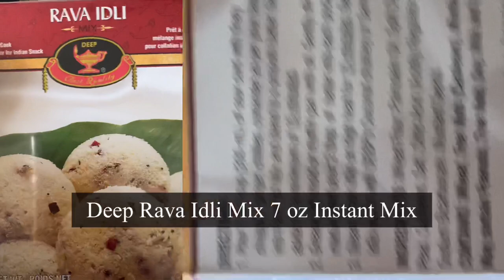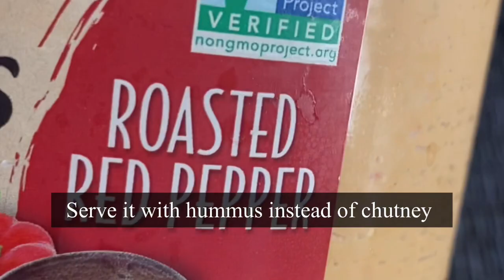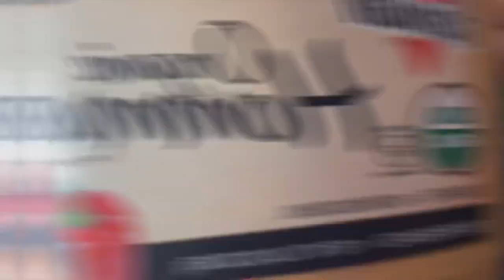10 MINUTES BREAKFAST RECIPE | INSTANT BREAKFAST | HEALTHY BREAKFAST/LUNCH-VEGETABLE PANCAKE/UTTAPAM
NEW 10 MINUTES BREAKFAST RECIPE | INSTANT BREAKFAST | HEALTHY BREAKFAST/LUNCH-VEGETABLE PANCAKE/UTTAPAM @ShinewithShobs
Looking for a quick, easy & healthy breakfast or lunch idea? Making savory Vegetable Pancake/Uttapam out of Instant Rava/sooji/suji Idly mix. One of the easiest morning breakfast or lunch recipe with healthy ingredients like spinach in 10 minutes. Best Instant breakfast recipe option to prepare during busy days, or lazy weekends. This is a great bachelor recipe, college going students, and for busy mothers. This is a good balanced diet with vegetables and protein. Instead of chutney, include the readymade option. You will love it. It is a fun healthy breakfast idea. Try this recipe and let me know your experience. Have a great day!

Easy & Quick Breakfast/Lunch Idea Using Instant Packet. Turning it Healthy.
South Indian Savoury Pancakes
Ingredients:
1 Instant Packet Deep Rava Idli Mix 200 g (from amazon or Indian store)
2 tablespoon regular yogurt or Vegan yogurt
4 cups spinach roughly chopped
1 large tomato cut in small pieces
1 teaspoon Madras sambar powder/curry powder (optional)
Use crushed black pepper instead of sambar powder
Spiced chutney powder (dry) - available in Indian store
Salt to taste
Use olive oil or coconut oil
Organic hummus instead of making chutney

I create easy healthy recipes. If you are a beginner, my videos will guide you step by step for healthy life style.

Let me know if you try this easy healthy recipe. Hope this video guides you step by step. If you are a beginner, learning to cook, or looking for a vegetarian Indian style low carb recipes, do visit my playlists for more.

THANK YOU FOR YOUR TIME AND DON'T FORGET TO "SHINE WITH SHOBS"